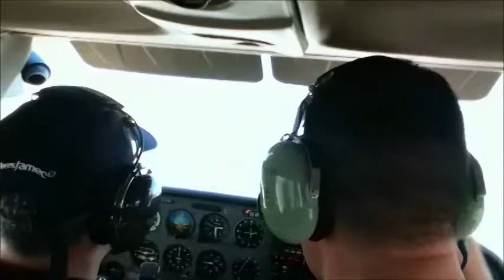Flight to Parry Sound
Flight to David's Cottage in Parry Sound with Peter, Mehrdad and Prestin